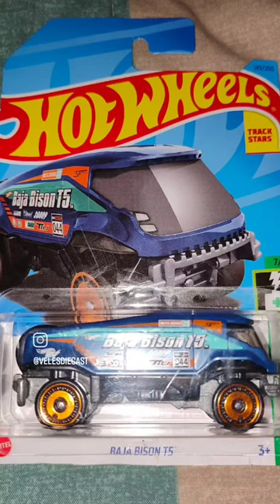Baja Bison T5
Baja Bison T5 blue color